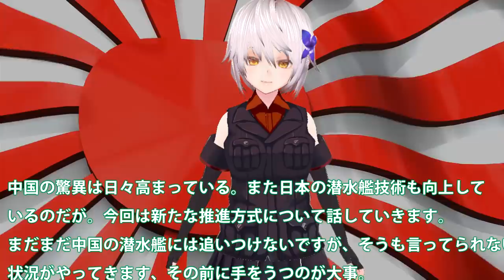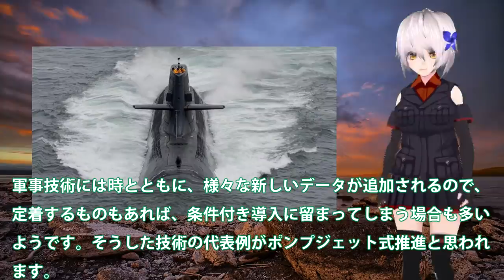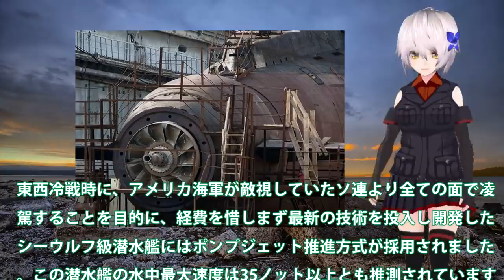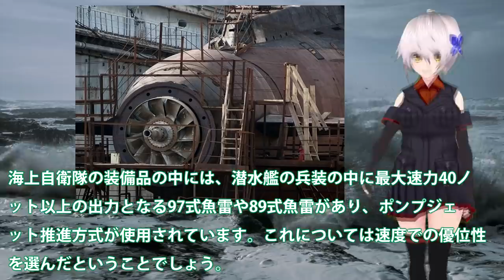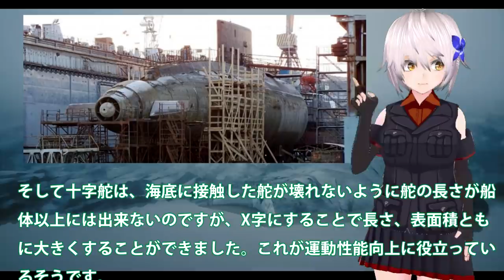日本次期潜水艦計画で新たな推進方式検討か？ウォータージェット方式で推進を・・・通常動力型潜水艦か原潜か未来は今後どう変化する！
関連動画

幹部潜水艦乗員目指し11ヶ月の奮闘の記録 其の4(海上自衛隊で1%未満の金のドルフィンマーク目指す)
潜水艦VSヘリコプター、ミサイルランチャー決戦！映画『ウルフズ・コール』本編映像

引用・転載「出典：海上自衛隊ホームページ」
引用・転載「出典：航空自衛隊ホームページ」
引用・転載「出典：陸上自衛隊ホームページ」